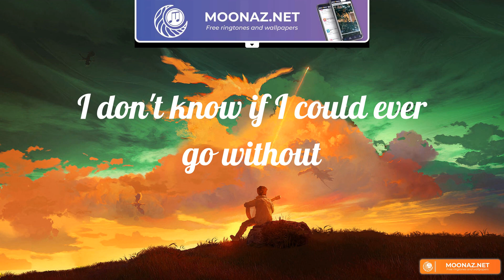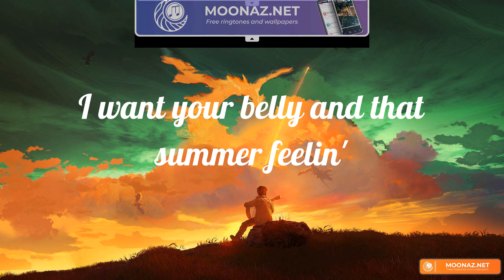Watermelon Sugar (Lyrics) Harry Styles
Lyrics Watermelon Sugar
Watermelon sugar
Watermelon sugar